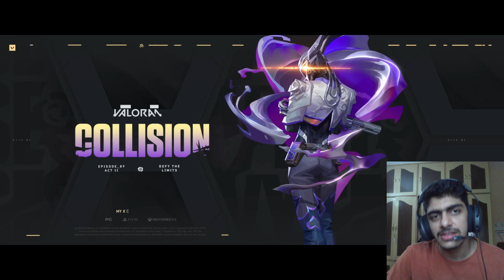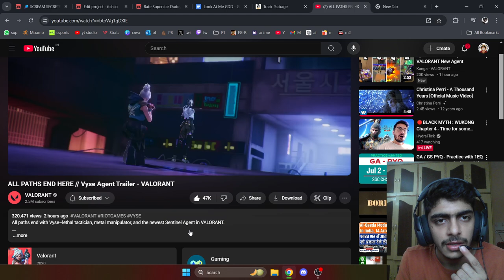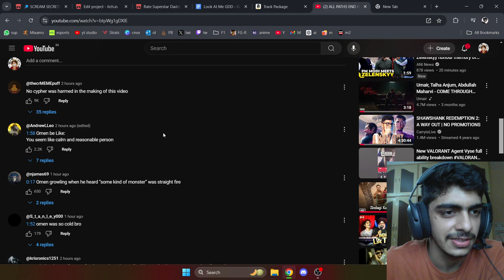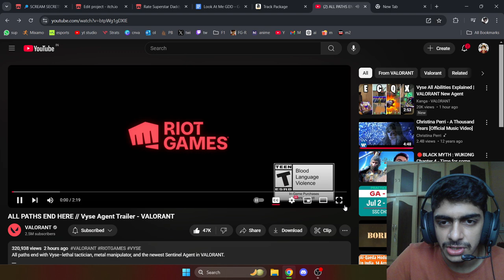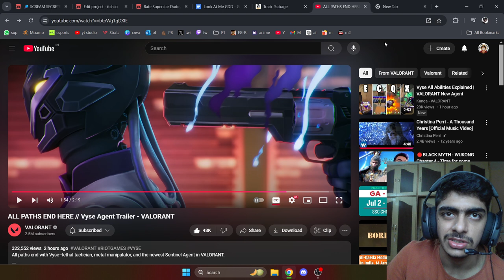Reacting to new Valorant Agent | Vyse - Welcome New Sentinel Agent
This is just my reaction guys , I don't really follow the lore too much to be clear so yeah , maybe I missed some details in past few months ( forgive me lol) .